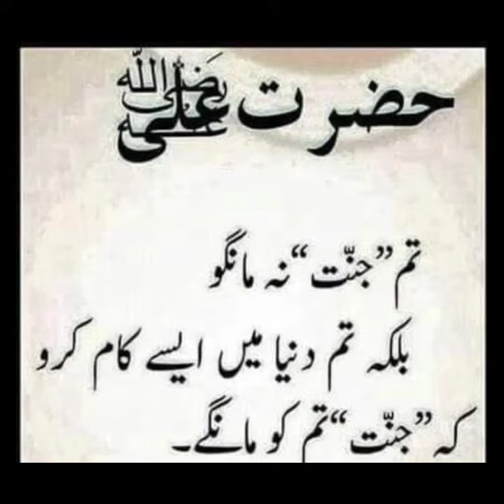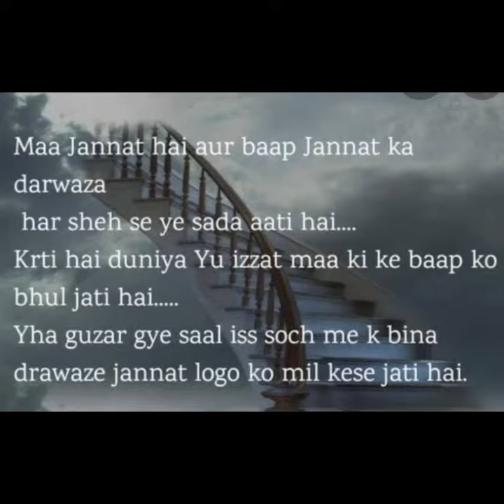Father's day Ek Din manake chod deta hy 😂😂